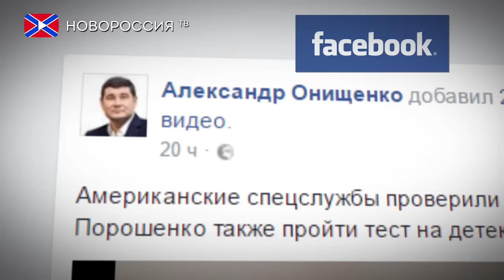Онищенко прошел тест на детекторе лжи в ФБР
Депутат Верховной Рады Александр Онищенко, обнародовавший записанный на диктофон в наручных часах компромат на президента Украины Петра Порошенко, заявил, что прошел тест на детекторе лжи в Федеральном бюро расследований США.
«Агенты ФБР проверили меня на полиграфе. Готов ли Порошенко также пройти тест на детекторе лжи?» - задал вопрос украинский нардеп. Кроме того, парламентарий на своей странице в Facebook обнародовал две фотографии и видео этого процесса.
Напоминаем, что ранее Интерпол отказался объявлять в международный розыск Александра Онищенко, посчитав его преследование в Украине политически мотивированным. Позднее Национальное антикоррупционное бюро Украины предложило Онищенко провести допрос в режиме видеоконференции по его заявлениям о коррупции в высших эшелонах власти.